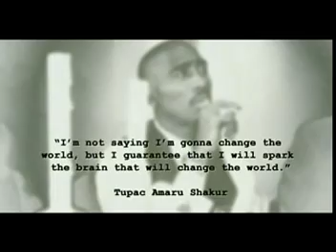Pac's Life-Tupac ft.Ashanti & T.I.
The Greatest rapper in history!